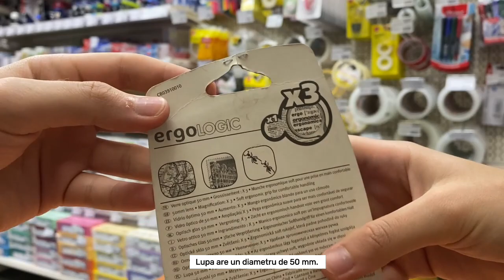Лупа MAPED/Lupa MAPED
Birovits- Это:  Интернет магазин, который уже более 20 лет работает на рынке Молдовы. Зарекомендовал себя как проверенный и качественный магазин. У нас порядка 23. 000 наименований товаров. А также вы можете посетить наши магазины по этим адресам.
str. Miron Costin, 10
str. Miron Costin, 7
str. Petru Rareș, 39/1

Или звоните нам по данным номерам
Nr. pentru persoane fizice: 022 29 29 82; 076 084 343
Nr. pentru persoane juridice: 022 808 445; 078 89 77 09